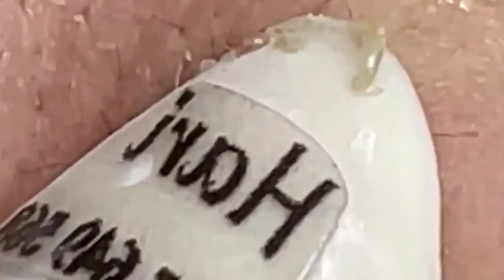وقت العمل على الابواب 1335